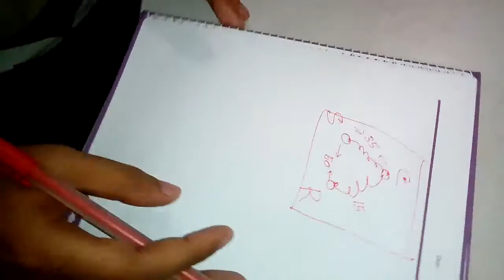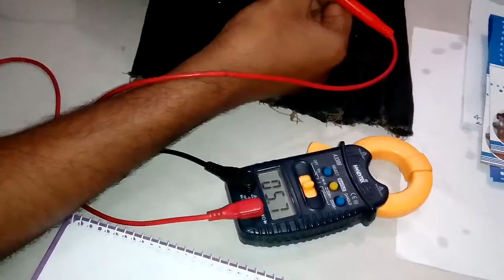How to Identify Compressor motor termin al ,,Compressor Common,Start and Run Identify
Comp[ressor motor Terminal Identify ,,,Common Start and Run Identify কি ভাবে করা যায় তা আজকের ভিডিও টিতে দেখানো হয়েছে । আমাকে যদি আপনারা উস্বাহিত করেন তাহলে আমি আরো ভালো কিছু আপনাদের দেয়ার চেষ্টা করবো ,,,আসার  পরবর্ত ভিডিও গুলোর জন্য অপেক্ষা করোন । আর আমার চেনেল টি সার্বক্রাইব করোন ।